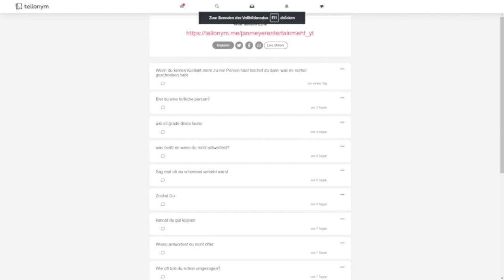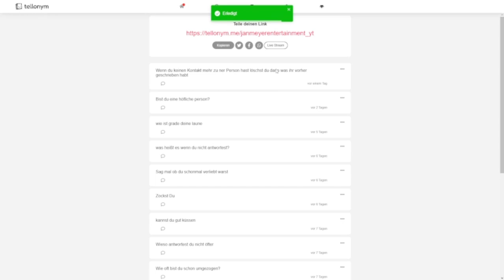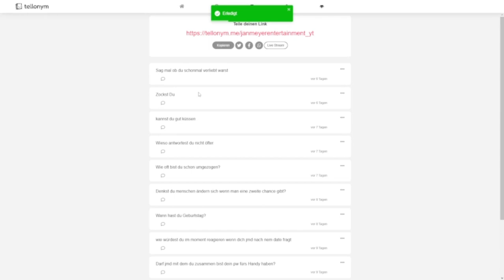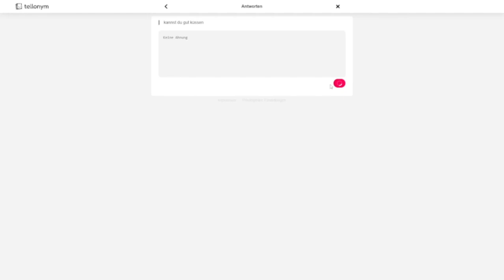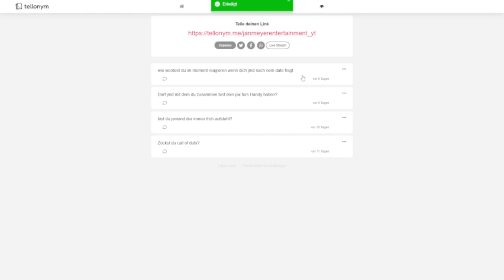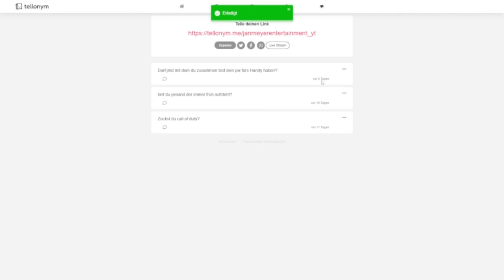Wieder Mal Fragen, Yeeey | Tellonym 15 | Deu/Ger | Jan Meyer